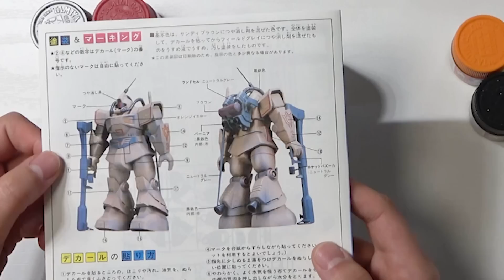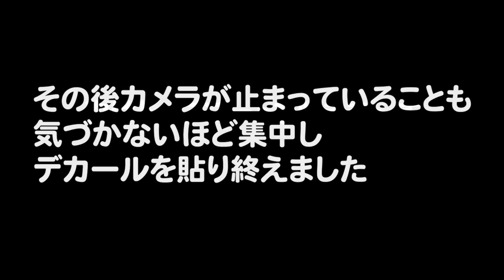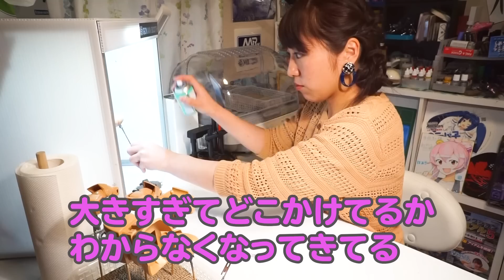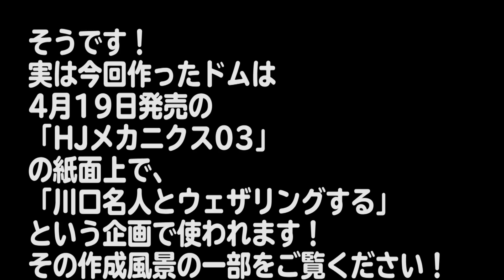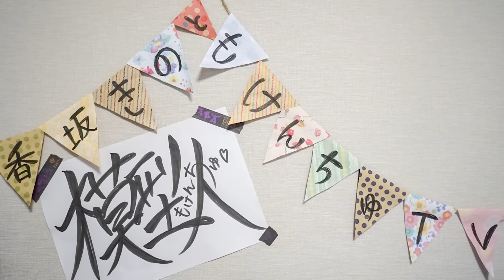旧キットを簡単フィニッシュ！【HJメカニクス03】撮影の裏側も！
先日やすった旧キットを部分塗装にデカール、トップコート。
汚す前提の下準備をご紹介！
撮影オフショットに川口名人も登場します♪

HJメカニクス03

編集協力：riekichiさん